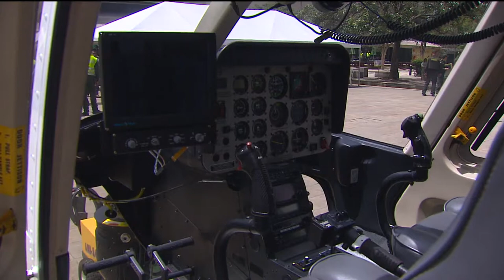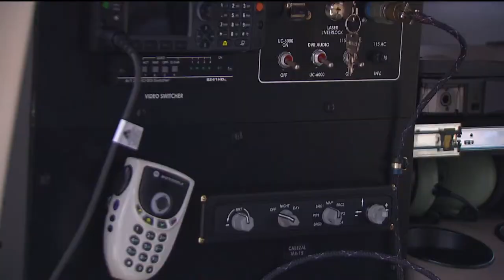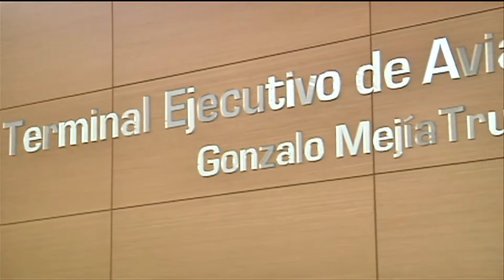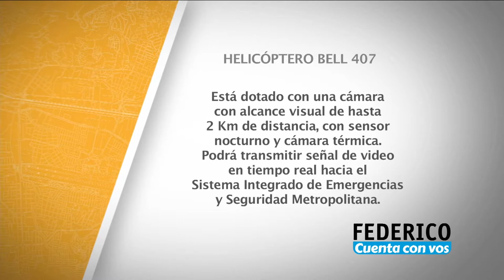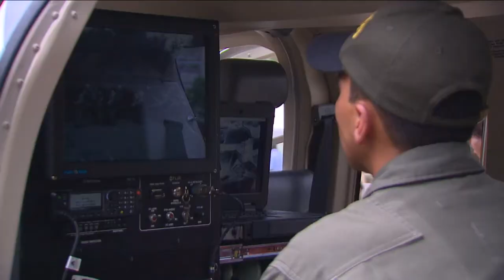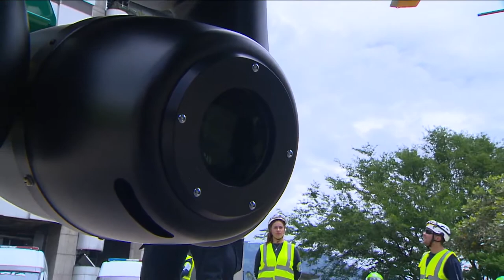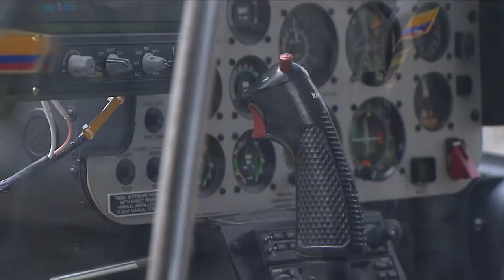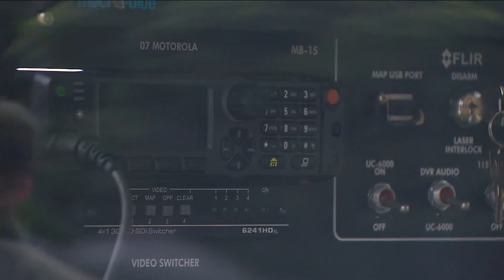Federico Cuenta Con Vos - Martes 2 de mayo. [Programa Completo] Telemedellín